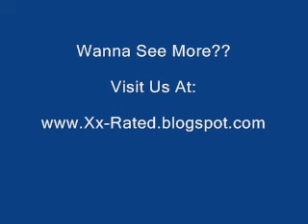Don't Ever Prank Your Son